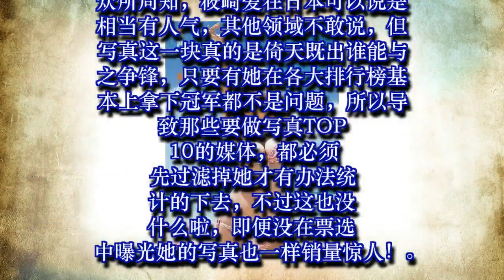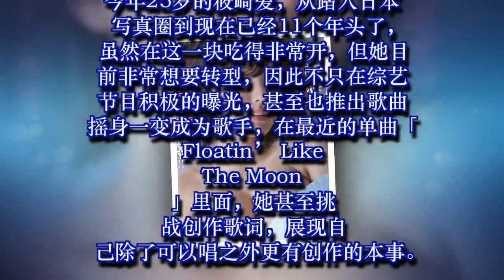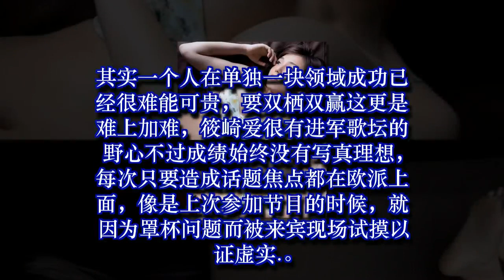筱崎爱的25岁夏天 2017年杂志写真美图大放送！